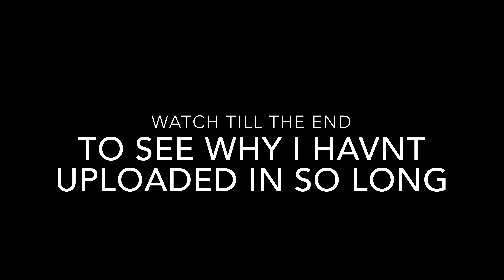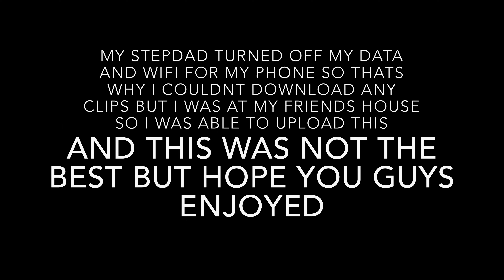The Return Of oTylerrr😱😱😱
Socials-

best colorblind settings fortnite xbox,best settings for fortnite pc beginners,
best editing settings fortnite xbox,best edit settings fortnite console xbox,